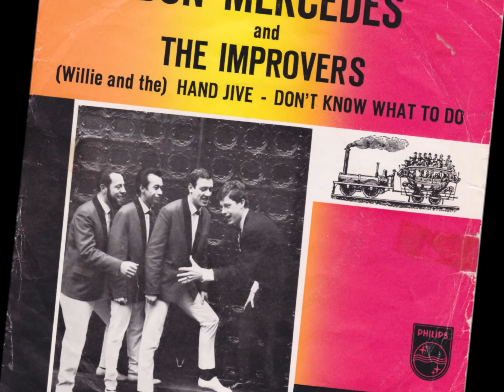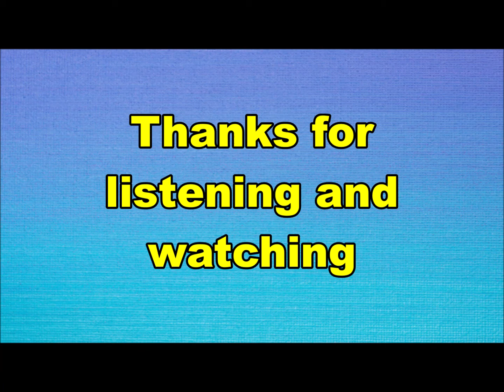Don Mercedes and the Improvers - (Willie and the) hand jive (Nederbeat) | (Utrecht) 1964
Don Mercedes and the Improvers uit Utrecht met "(Willie and the) hand jive" (Philips JF 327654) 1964

Bezetting:
Don Mercedes = Rob van Bommel
Charlie Kunz
Karel de Man
Martin Oliemuller